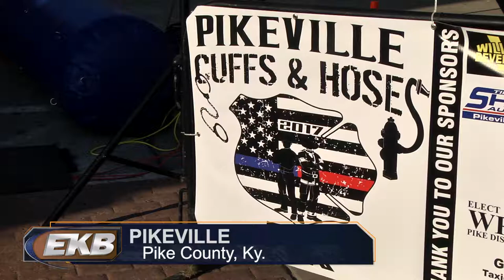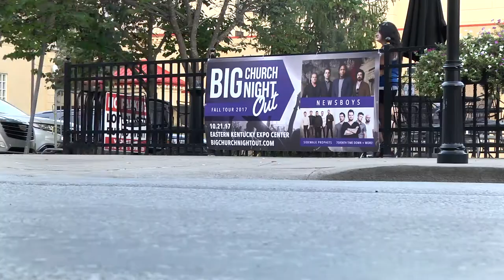Cuffs & Hoses 5k